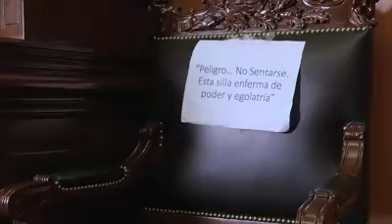Dia 15, Asi inicia el gobierno de Jaime Rodriguez El Bronco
Spoto de como inicia el gobierno del  primer gobernador independiente de México, Jaime Rodrgiguez el  Bronco